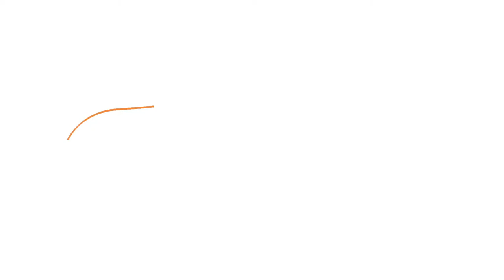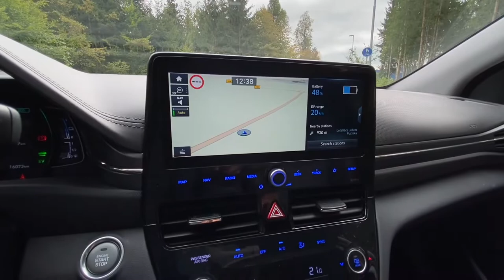Hyundai Ioniq PHEW